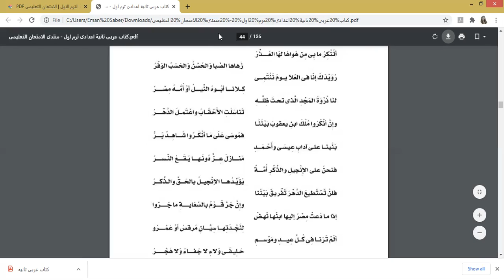Arabic G8 نص في حب مصر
النصوص